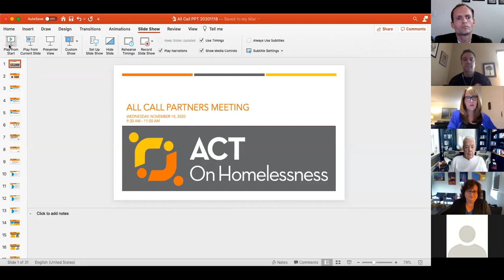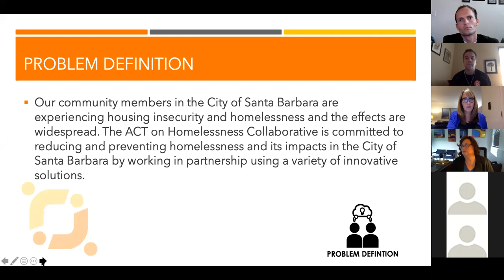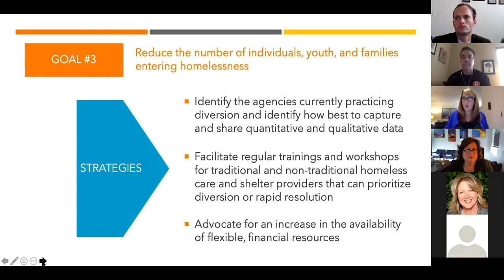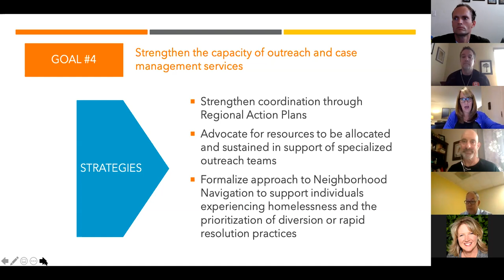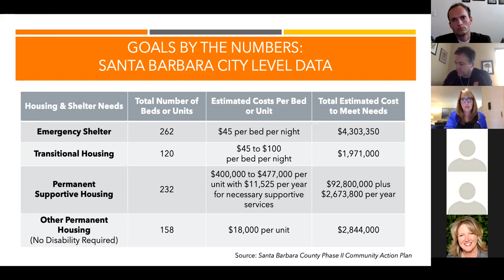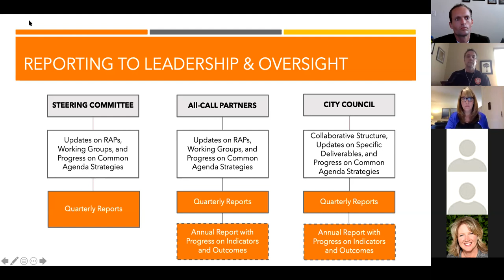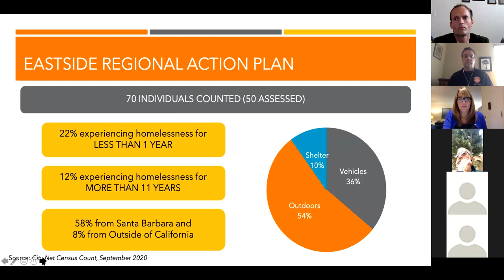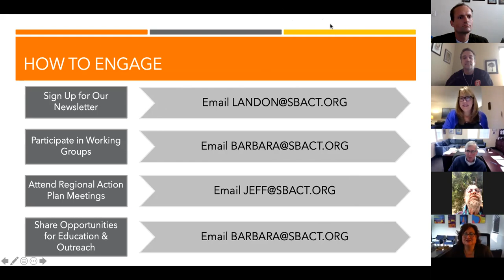ACT on Homelessness All-Call Meeting - November 18, 2020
Alliance for Community Tranformation (ACT) on Homelessness - Santa Barbara, CA